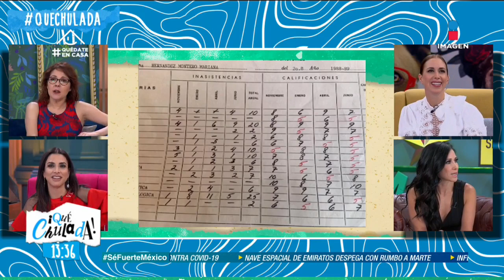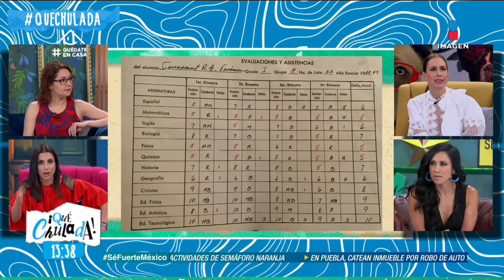¡La vez que Mariana H saco 0.6 de calificación! | Qué Chulada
Las Chuladas recordaron su infancia estando en la primaria y nos contaron muchas anécdotas muy divertidas como la ocasión en que nuestra querida MarianaH sacó un 0.6 de calificación. ¡Descubre por qué pasó esto!